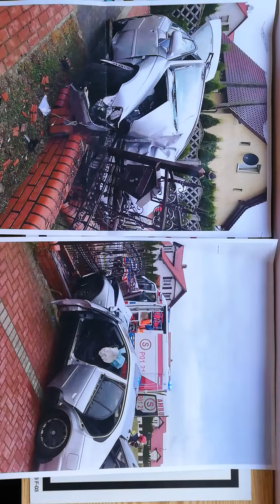Miejscowość Kaźmierz pow. Szamotuły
Ul. Szkolna. Kierowca przeżył...